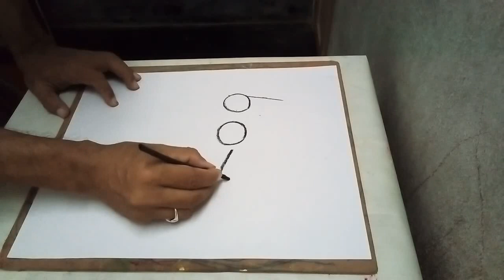How to draw Netaji Subhas chandra Bosu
Charcoal sketch by Artist Abdul Ahad